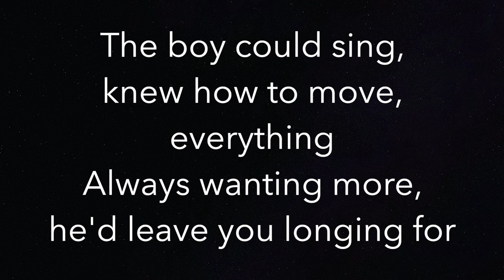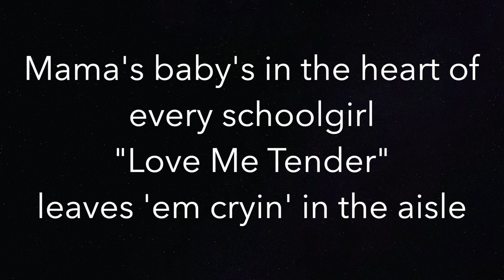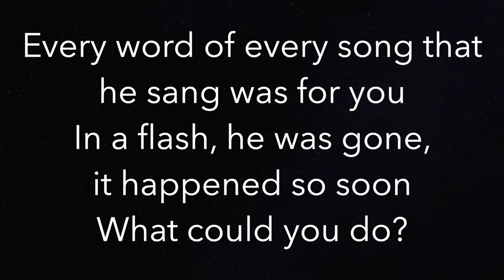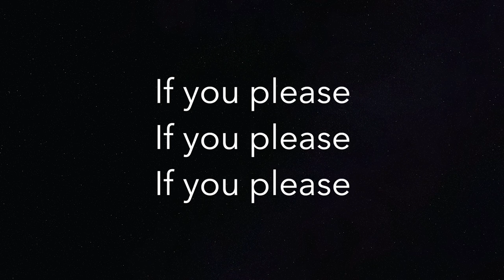Black Velvet - Alannah Myles - Piano Karaoke Instrumental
Piano Karaoke Instrumental for “Black Velvet” by Alannah Myles